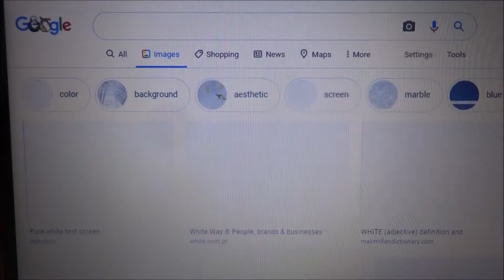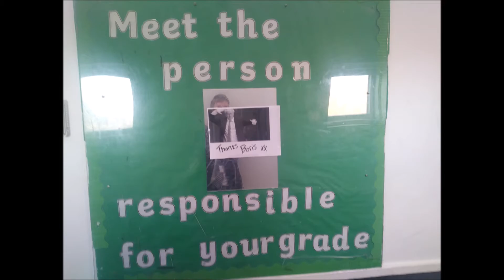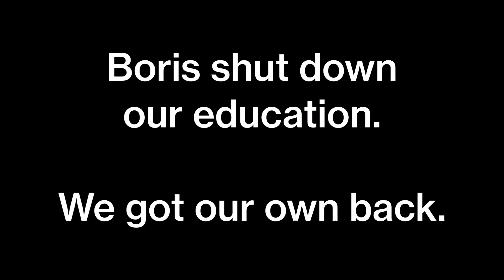The Boris Johnson Heist!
With the final day of the Sixth Form upon us, there's just one thing left to do...